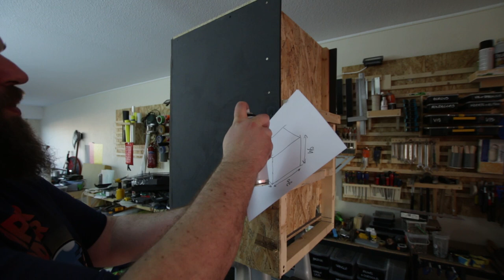Fabrication d'un caisson étanche pour mon imprimante 3D (Sigma R17) 2/2 - Ep236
Et oui maintenant que la structure est terminée, il faut finir ce joli caisson pour isoler mon imprimante de tout le bordel que je fait dans ma grotte

le matériel
scie circulaire sur table leman -
perceuse à colonne leman
blue tape
stylo pyca
rivets pop
riveteuse manuelle
mousse pour porte
bombe de peinture montana 94
colle epoxy bi composant
fermetures pour boite

la musique
Time piece - Silent partner
Rabid - Eithan Meixsell
Enfine Fire - Silent partner